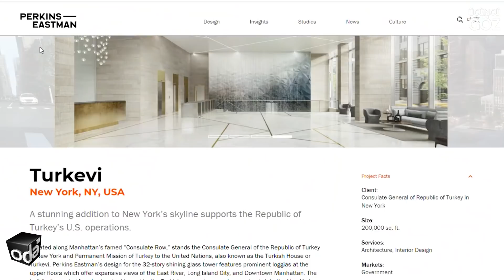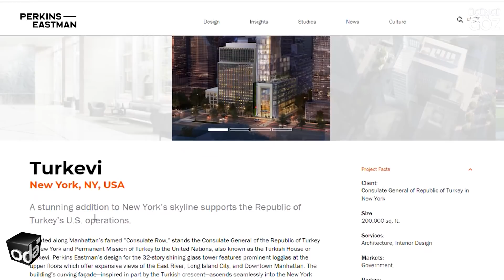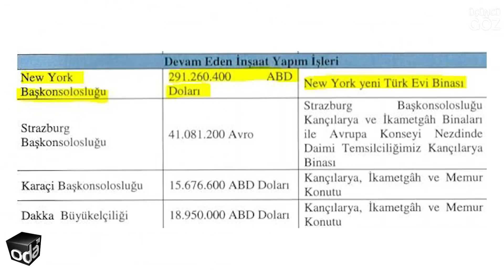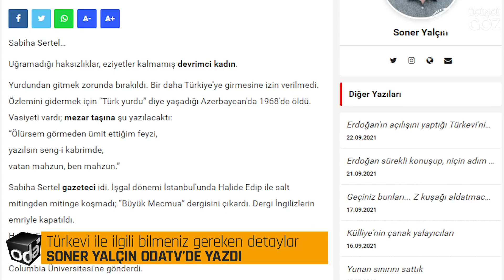İşte Türkevi'nin arkasındaki şirket | Aslında çok yakından tanıyorsunuz | ÜÇÜNCÜ GÖZ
Türkevi son bir haftanın en gözde konusu. Projeyi irdelediğimizde arkasında tanıdık birçok isim var. Bazıları yerel bazıları ise global anlamda çok bilindik özneler.

Odatv’ye hoşgeldiniz. Ben Çağrı Develioğlu. Bugün Üçüncü Göz’de NewYork City’de kullanıma açılan Türkevi ile ilgili muhtemelen bilmediğiniz bazı detaylara bakacağız.

Bu detayların en dikkat çekici olanlarından biri mimarlık ofisi. Dünyanın en bilinen şirketlerinden Perkins Eastman tarafından 2016 yılında büyük bir konkur sonrasında tasarlanmaya başlanan bina, Birleşmiş Milletler’in hemen karşısında yer alıyor.

Mimarlık ofisinden yapılan açıklamaya göre, 35 katlı olarak planlanan proje 20.000 metrekarelik kullanım alanına sahip. Bina Türkiye Cumhuriyeti New York Başkonsolosluğu olarak hizmet verecek. Binada çalışma ofisleri, vize ofisi, lojman, konferans alanları, spor salonu, oditoryum yer alıyor.

Perkins Eastman, binayı tasarlamadan önce büyük bir proje ekibiyle Türkiye’ye geldi. Türk kültürü ile ilgili araştırmalar yaptı. Başta Selçuklu olmak üzere, geleneksel Türk mimari motiflerini taşıyan, lale şeklinde gökyüzüne yükselen yeni Türkevi, Downtown Manhattan, East River ve Long Island City’den görülebiliyor.